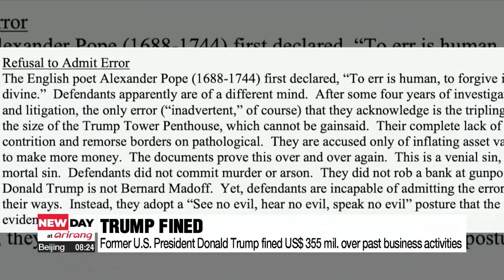Trump lashes out at US$ 355 million fraud fine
트럼프, 5000억원대 사기대출 벌금 선고에 불만

A New York judge on Friday ruled that former U.S. President Donald Trump had to pay 355 million dollars in penalties for overstating his net worth to deceive investors.
In response, Trump, in his opening salvo at a Michigan rally on Saturday night called the judge "a lunatic."
The penalty set by Justice Arthur Engoron is Trump's biggest punishment to date.
Over the weekend, Trump lashed out to his supporters at a campaign rally, calling the decision an "election interference ploy" by "left-wing" conspirators, and saying the court cases against him "are not just an attack on me, they are an attack on all Americans."

Justice Engoron's ruling included banning Trump from serving as an officer or director of any New York corporation for three years, saying Trump and his co-defendants' "complete lack of contrition and remorse borders on pathological."

On Saturday, Trump also launched his own line of gold-coloured high-top sneakers, at a price of 399 dollars, at a sneakers convention in Philadelphia.

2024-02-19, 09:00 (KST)